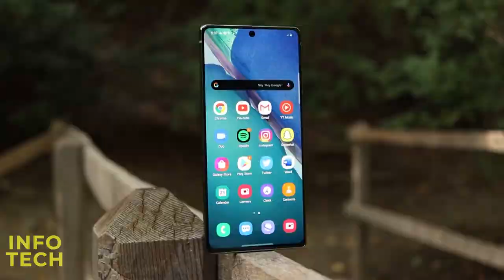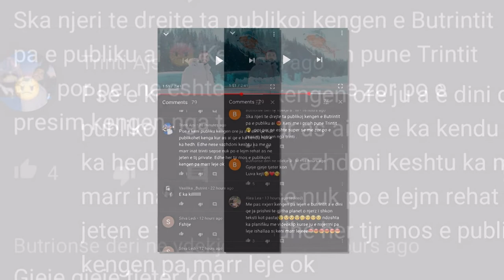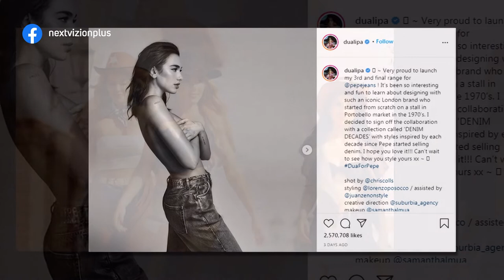Next - 19 Tetor 2020 - Show - Vizion Plus